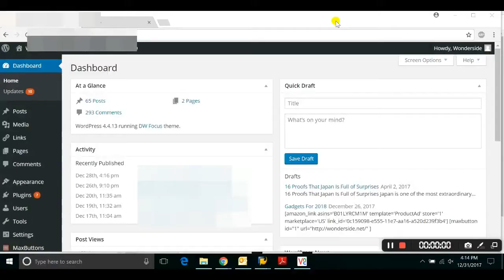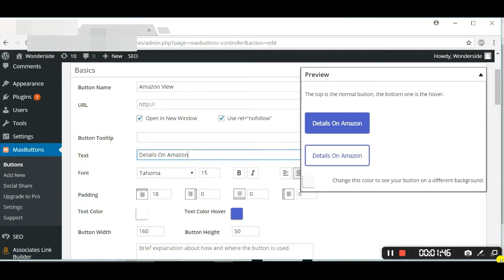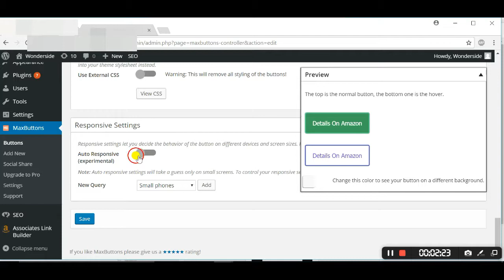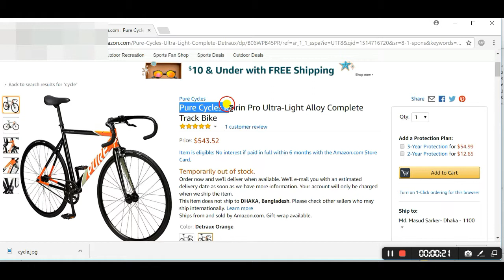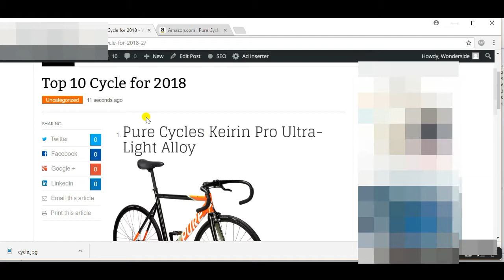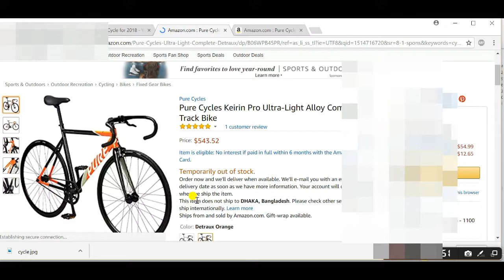Adding Custom Amazon View Button in Wordpress Post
Learn How to Add Custom Amazon View Button in Wordpress Post.